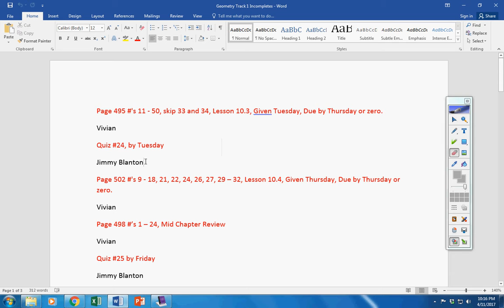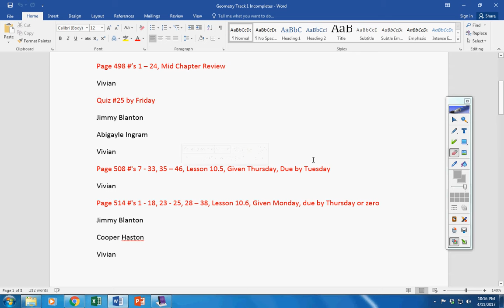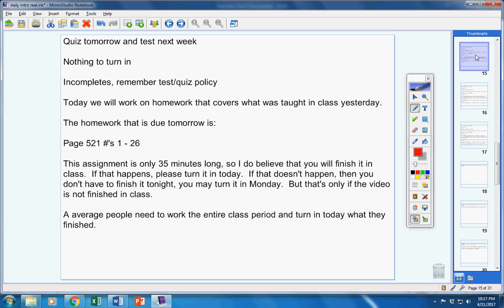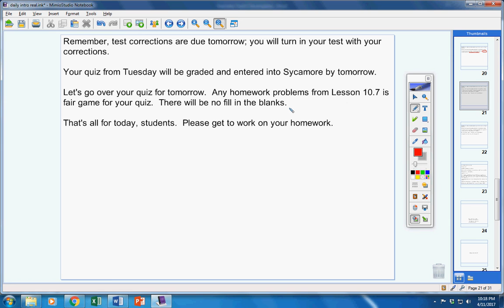Geometry Track 1 April 12